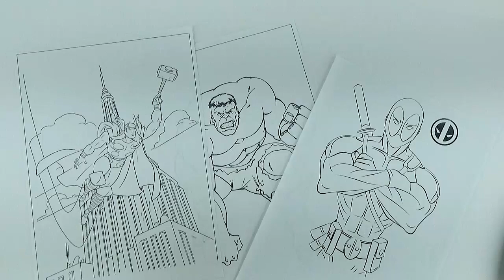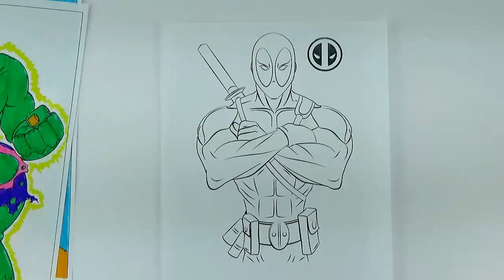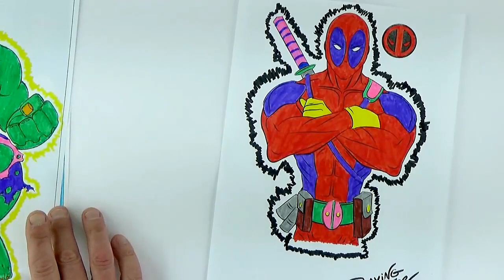ROTULADORES DE SUPERHÉROES MARVEL DEADPOOL, THOR Y HULK / DIBUJOS PARA COLOREAR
Conoce a los Super Héroes Marvel Deadpool, Thor y Hulk con nuestros rotuladores de colores y estos dibujos para colorear.Os invito a colorear con vuestra familia y sobretodo con los más pequeños para aprender los colores a través de estos dibujos. Es un vídeo de dibujos para niños DIY en español
¡¡Hasta pronto!!